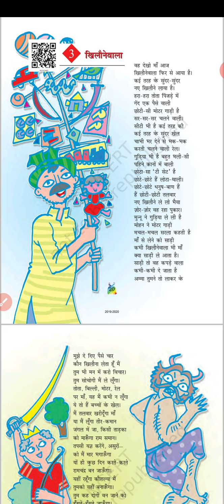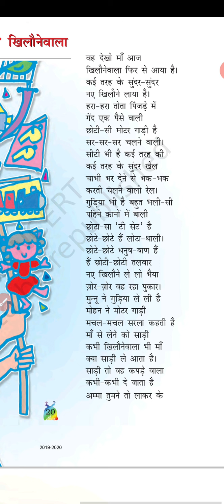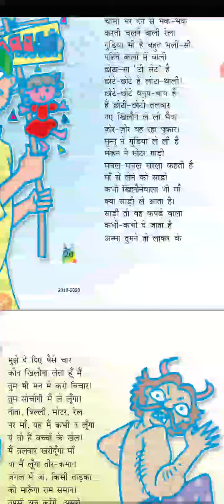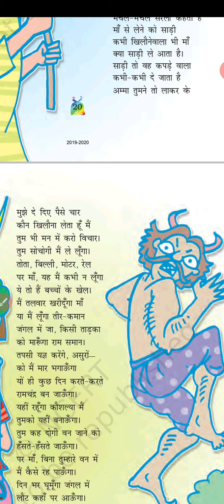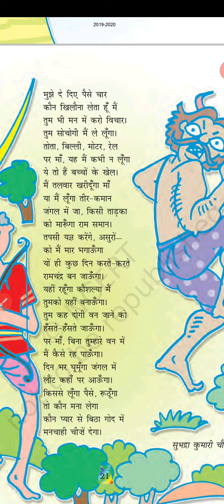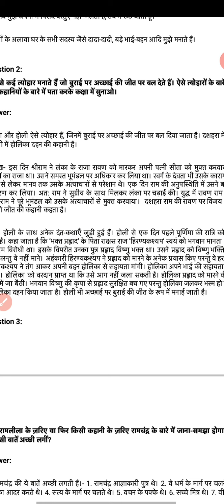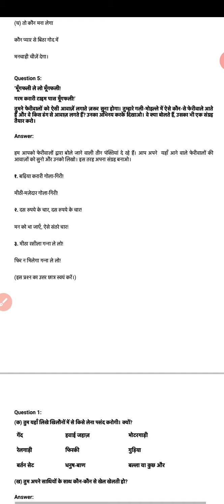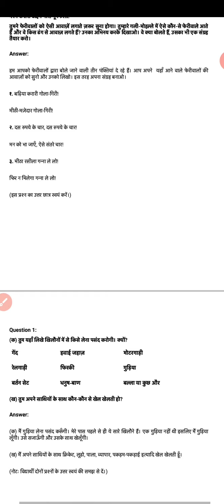कक्षा-5 पाठ-3 खिलौनेवाला